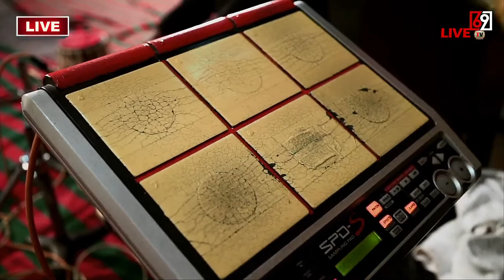🟤[Live] Bara Jagir || 1-3-2022